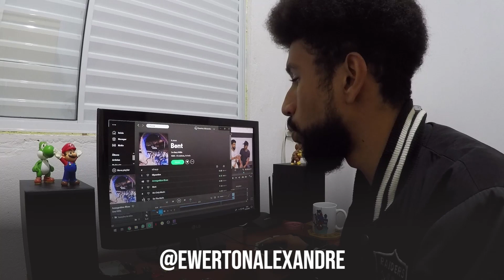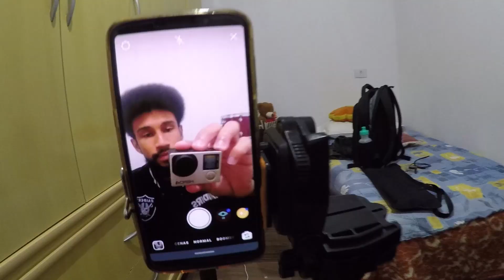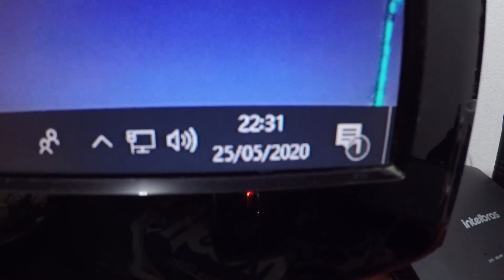VLOG - Um Dia Dentro da Minha Nova Rotina